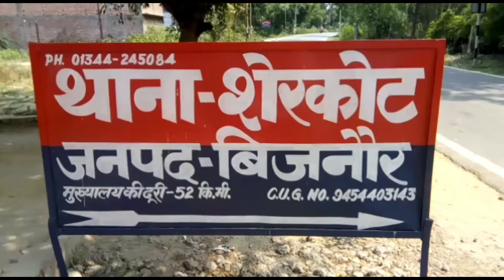जनपद बिजनौर एसपी धर्मवीर सिंह ने नवीन चौकी का किया लोकार्पण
मंडल प्रभारी कामरा सिंह की रिपोर्ट